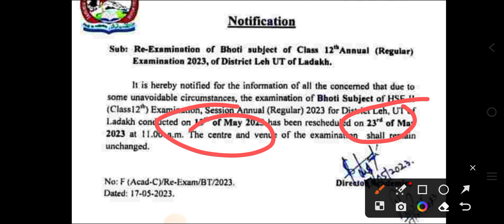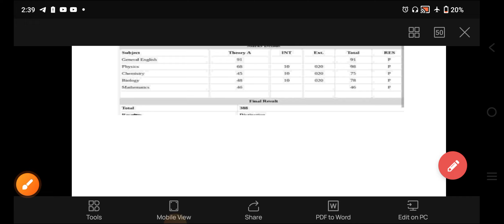jkbose class 10th & 12th Result// Re-Exam // Complete Information